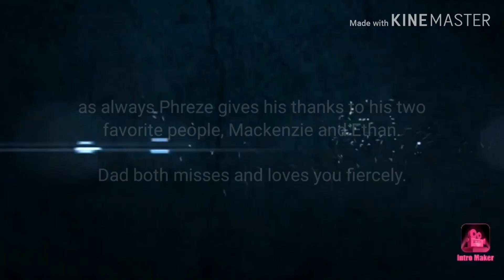When I Grow Up by NF ft Eminem (Belal Remix) Drum Cover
A DJ Phreze drum cover of NF's track featuring Eminem, Logic, & Joyner Lucas. Video directed by Taylor Made Productions @ Crystal's Palace. Audio mix by ART!ZM.

Check out Belal's Remix on his channel. Special thanks and props for his version.